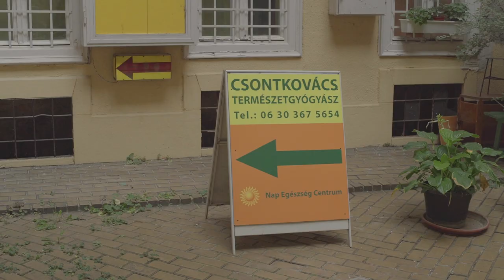Csontkovácsolás bemutatása TIHANYI TAMÁS GÁBOR csontkovács MESTER 25év tapasztalat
CSONTKOVÁCSOLÁS BEMUTATÁSA BP 1074 RÁKÓCZI78 TEL CSONTKOVÁCSOlÁS KEZELÉS ÁRA 10 000 FT 25 ÉVES TAPASZTALT TÖBB EZER TANITVÁNY MAGYARORSZÁG EGYIK LEGJOBB CSONTKOVÁCSA TIHANYI TAMÁS GÁBOR